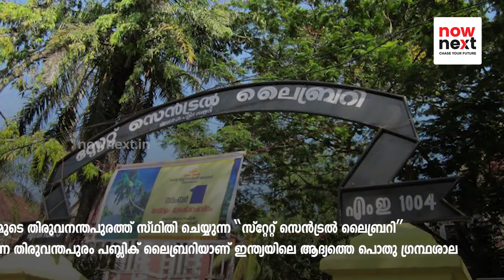ഇന്ത്യയിലെ ആദ്യത്തെ ലൈബ്രറി ഇവിടെയാണ് | India's First Public Library | NowNext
State Central Library of Kerala, also known as the Trivandrum Public Library is the first ever established public library in India. Here is the complete story behind the India's first library in Trivandrum.

NowNext | Career, Education and Entrepreneurship News in Kerala